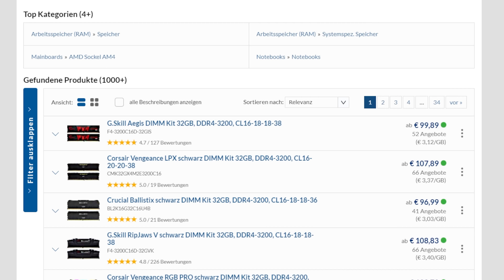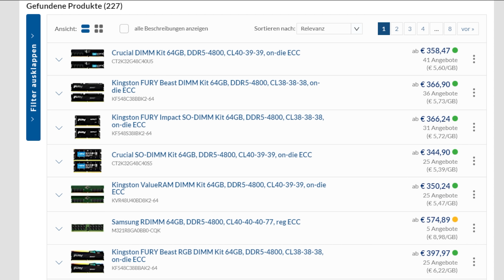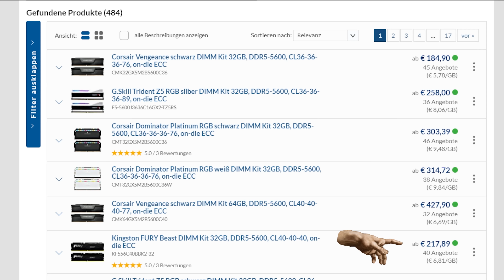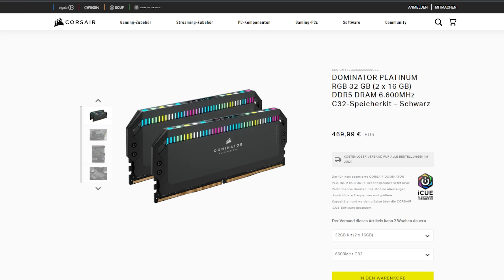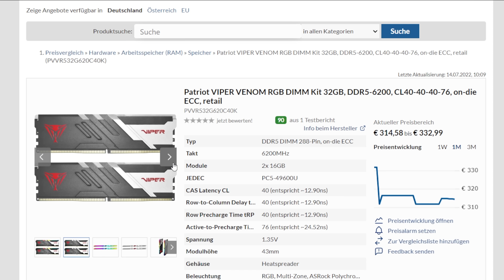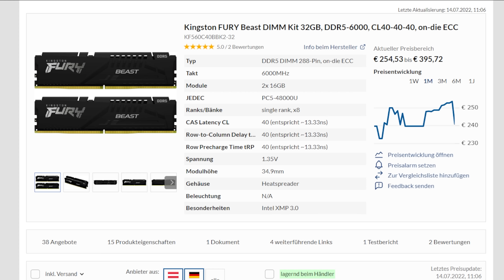DDR5 WIRD BILLIGER! 🤑 LOHNT ES SICH ENDLICH? RAMdalfs Rat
▶PCGH hat in Ausgabe 08/2022 einen neuen Vergleichstest von DDR5-RAM-Kits veröffentlicht. Welche Beobachtungen Arbeitsspeicher-Fachredakteur Stephan(aka. RAMdalf) beim Test gemacht hat, fassen wir in diesem Video zusammen.

Die Liste der in PCGH 08/2022 getesteten DDR5-RAM-Kits:
• Adata XPG Caster RGB AX5U6400C4016G-DCCARGY

Timestamps:
0:00 Intro
0:46 DDR5 Preisentwicklung
4:50 Marktübersicht
12:29 DDR5 für Sparfüchse
13:30 DDR5-Chips